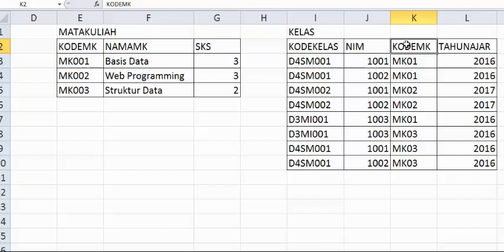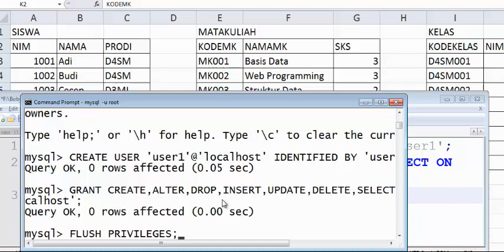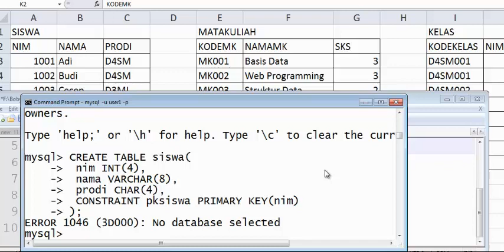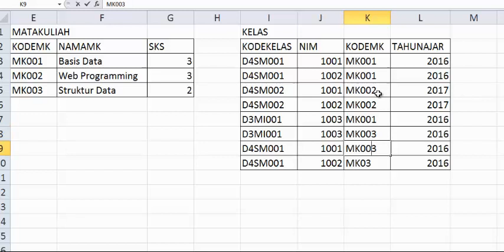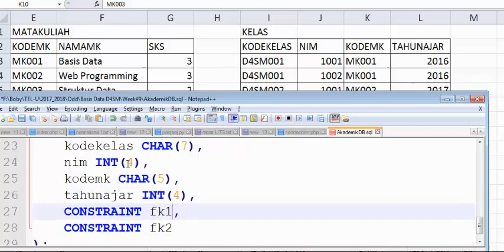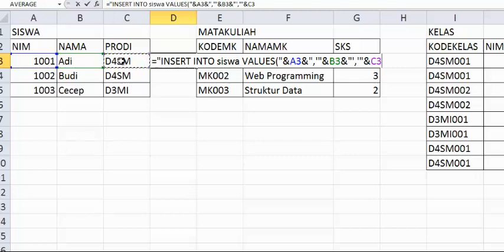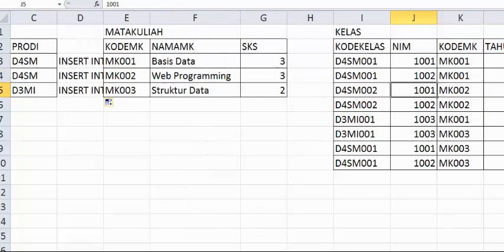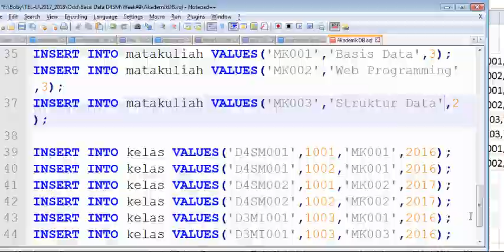Dasar DDL dan DML pada MySQL Database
Data Definition Language (DDL) merupakan teknik DBMS pembuatan objek basisdata, salah satunya adalah tabel.  DDL memiliki 3 perintah yaitu CREATE, ALTER dan DROP.
Data Manipulation Language (DML) merupakan teknik DBMS untuk melakukan pengelolaan data yang ada pada tabel di basisdata. DML memiliki 4 perintah utama yaitu INSERT, UPDATE, DELETE dan SELECT.